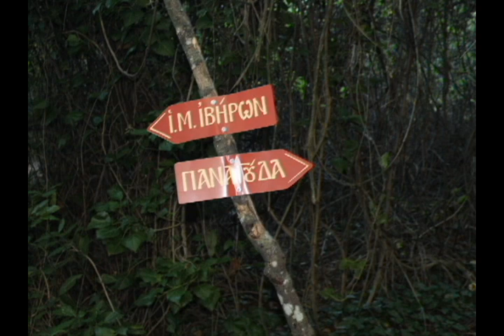ΑΓΙΟΣ ΠΑΙΣΙΟΣ ΠΑΝΑΓΟΥΔΑ - ΑΓΙΟ ΟΡΟΣ ΨΑΛΜΟΙ ΓΙΑ ΨΥΧΙΚΗ ΗΡΕΜΙΑ